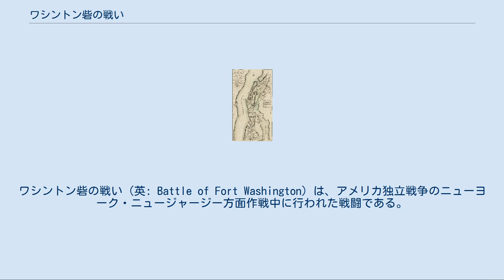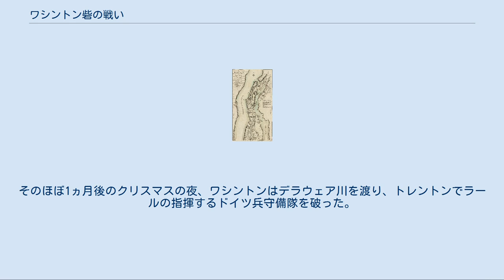ワシントン砦の戦い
ワシントン砦の戦い（英: Battle of Fort Washington）は、アメリカ独立戦争のニューヨーク・ニュージャージー方面作戦中に行われた戦闘である。
1776年11月16日に、現在ではニューヨーク市マンハッタン島のワシントンハイツにあったワシントン砦に対し、イギリス軍が総攻撃をかけて砦の大陸軍守備隊全軍を降伏させた。
 イギリス軍の指揮官ウィリアム・ハウは、10月28日のホワイトプレインズの戦いでジョージ・ワシントン総司令官の指揮する大陸軍を破った後、マンハッタン島に残された大陸軍の強固な要塞であるワシントン砦の攻略を目指した。
ワシントンはこの砦を放棄してその守備兵3,000名をニュージャージーに移すことも検討したが、ナサニエル・グリーン将軍からそこを守るよう説得されていた。
 11月16日、ハウは砦への攻撃を開始させた。
その攻撃は北と東および南の3方向からのものだった。
ハーレム川の潮汐の関係で上陸が遅れた部隊もあったので、攻撃開始が遅れた。
攻撃が始まると砦の南側と東側の守備隊が早期に崩れた。
砦の北側ではドイツ人傭兵部隊の攻撃に対して頑強に抵抗していたが、最終的には打ち負かされた。
砦は陸と川から取り囲まれていたので、砦の指揮官ロバート・マゴーは砦を死守しようとするよりも降伏する道を選んだ。
大陸軍の戦死者は59名であり、2,837名が捕虜になった。
ワシントンの指揮する大陸軍本隊はこの敗北によってニュージャージーを越えてペンシルベニアまでの退却を余儀なくされたが、次のトレントンやプリンストンの戦いでの反撃に繋げた。
 アメリカ独立戦争の間、ワシントン砦は現在のニューヨーク市マンハッタン区の北端、最も高い地点から0.5マイル (0.8 km) 以内にあり、ハドソン川を見下ろし、大陸軍が保持していた。
対岸のニュージャージー側断崖上にあるリー砦と共に、ハドソン川下流をイギリス艦船から守ることが意図されていた。
 1776年6月、大陸軍のヘンリー・ノックス、ナサニエル・グリーン、ウィリアム・ヒースおよびイズラエル・パットナムがこの地域の地形を調べ、ここに砦を構築し適切に防御を施せば、事実上落とすことはできないということに意見が一致していた。
6月下旬、総司令官のジョージ・ワシントンが現地を精査し、そこがハドソン川下流を守るための重要地点だと判断した。
ワシントンが視察した直後にペンシルベニアの部隊がルーファス・パットナムの監督下に砦の構築を開始した。
 ペンシルベニア部隊は1か月以上にわたりマンハッタンの高台から川縁に岩石を運び、木製の廃船や桶の集合体に積み込み川沿いに並べた。
この拒馬の目的は、イギリス艦船がハドソン川を遡り大陸軍陣地の側面を衝くことを防止するためだった。
この拒馬が完成すると砦自体の構築が始まった。
そこの地形は岩盤の上にほとんど土が無かったために、崖下にある低地から土を運ぶ必要があったが、この土をもってしても砦の周りに十分な溝や塹壕を作ることはできなかった。
砦が完成すると5つの堡塁のある五角形となった。
砦の主壁は土盛であり、あらゆる角度からも大砲用の開口部がある半月堡を備えた。
砦で囲まれた土地は3ないし4エーカー (8 - 10 km²)の広さがあった。
岩を吹き飛ばすだけの火薬が無かったので、砦を囲む溝が無く、逆茂木があるだけだった。
9月に兵舎が完成し、地域の全兵士がウィリアム・ヒース将少将の指揮下に組み込まれた。
ワシントンは砦の近くにその作戦本部を構築した。
 ワシントン砦があった場所を記念する銘板 この砦を支えるのが夥しい数の防御部隊だった。
ハドソン川に伸びるジェフリーズフック、スパイテンダイビル・クリークを見下ろす丘、キング橋とダイクマン橋を支配するマンハッタン島の北端、および砦の東でハーレム川に向かうローレルヒルには砲台が置かれた。
砦の南には3つの防衛線があった。
これら防衛線は丘を抜けて塹壕やたこつぼが掘られていた。
第1線は0.33マイル (0.5 km) 北の第2戦に支えられ、第2線はさらに0.25マイル (0.4 km) 北に構築されることになっていた第3線で支えられる予定だった。
 10月11日、ハウ将軍はその軍隊をウェストチェスター郡に移動させた。
ワシントンはこれに反応し、イギリス軍がマンハッタン島北部からの退路を遮断した場合に備えてやはりウェストチェスター郡に...